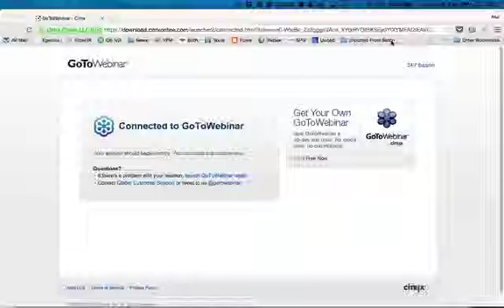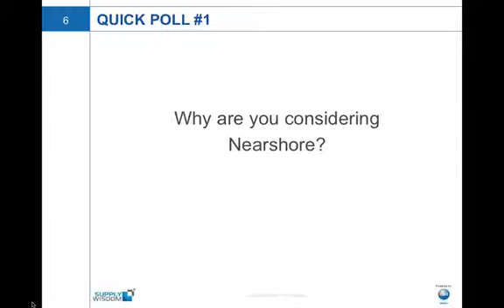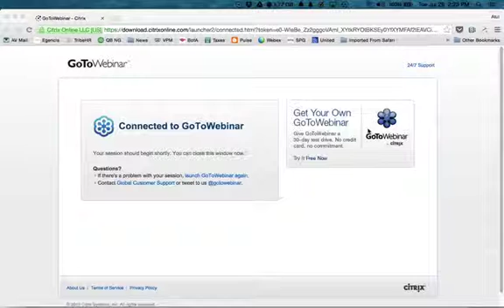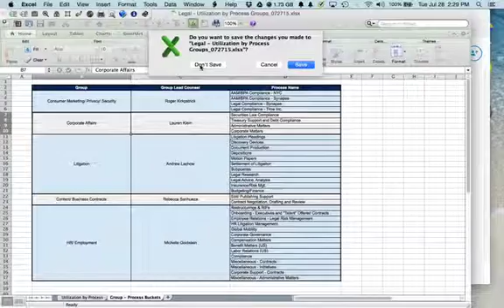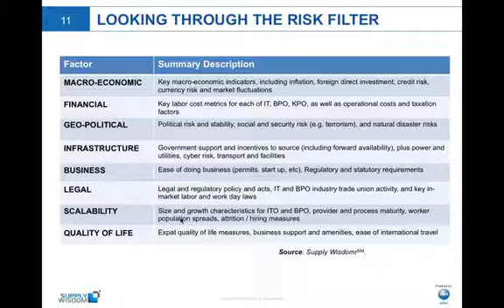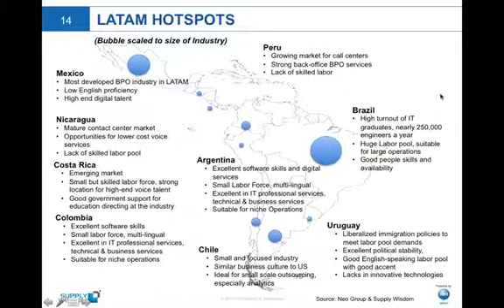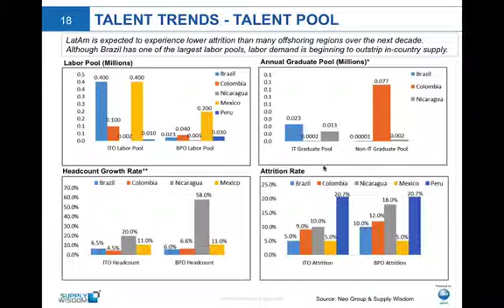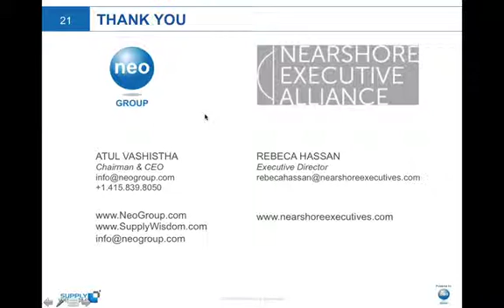Deep Dive into the Latin America Global Services Market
Finding the right outsourcing destination in the Latin America region can be difficult. There are many locations that offer similar benefits and challenges, and understanding the nuances is critical to finding the best match to meet your business objectives. This webinar provides insights and expertise from a panel of buy-side professions with deep experience doing business in Latin America. Each brings a unique perspective on how to navigate the Latin America global services market.